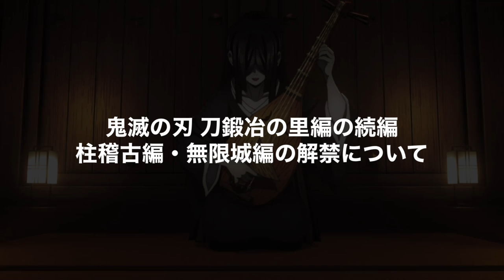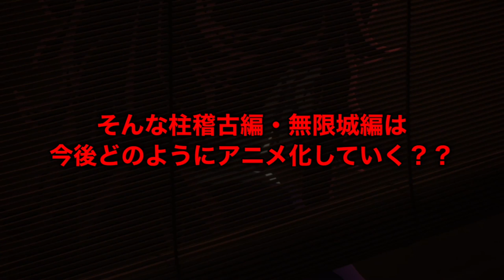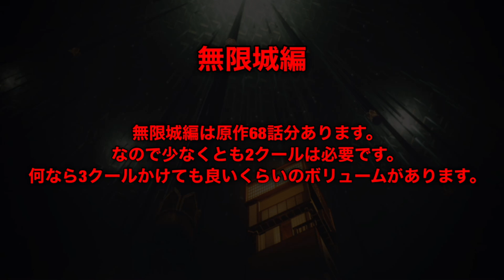【鬼滅の刃】柱稽古編・無限城編 1話。2023年6月18日（日）に解禁されます。【きめつのやいば】【刀鍛冶の里編】（鬼滅の刃 刀鍛冶の里編6話、きめつのやいば 1話〜6話フル、シックハック、ふるおる）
鬼滅の刃 刀鍛冶の里編 1話 2話 3話 4話 5話 6話 7話 8話フル
きめつのやいば 刀鍛冶の里編 6話 アニメ3期1話 ネタバレ 漫画
シックハック考察  海外の反応 憎珀天声優

鬼滅の刃 きめつのやいば 刀鍛冶の里編 考察

鬼滅の刃
地獄楽
推しの子
このすば
ウマ娘
マッシュル

引用元作品

本日は
鬼滅の刃 刀鍛冶の里編の続編
柱稽古編・そして無限城編の解禁について
お話ししていきます！！

それではもうさっそくやっていきましょう！！

まず2023年6月18日（日）ですが、
こちら何の日付かと言いますと、
そう刀鍛冶の里編の最終11話の放送日となっております。

なので放送後に確実に続編についてのお知らせがあるかなと思っております。

ちなみに去年も遊郭編11話放送後
こちらの刀鍛冶の里編予告PVが公開されました。なので今年も公開されると思います。

なので柱稽古編なのか無限城編なのかは分かりませんが続編についてのお知らせは
2023年6月18日にあるでしょう。

さぁ続いてそんな柱稽古編・無限城編がどのようにアニメ化されるか今後のパターンを見ていきましょう！！

まずは柱稽古編

柱稽古編は原作9話とかなりの短さを誇っているので1クールどころかアニメ3話で終わりそうなんですよ

なのでまず考えられるのが
特別放送ですね
無限城編の放送前とかに特別放送とかありそうですね。

続いて考えられるのが
刀鍛冶の里編全9話か10話でそのまま柱稽古編までやるという可能性です。
前回それについては詳しくお話ししているんでこの動画を見てほしいんですが、
そのまま柱稽古編までいくというパターンも全然ありそうです。

そして続いて考えられるのが、
映画化です。
これについては可能性はかなり低いかなと思っていますが、特別上映という形で映画にする可能性もあるかなと思っています。
内容的にそんなに映画映えする内容ではないのであんまりなさそうですけどね

さぁそして最後はこちら
無限城編と一緒に放送する、ですね
なんだかんだで1番ありそうなのがこれですね
やっぱ放送するなら一気に物語を進めた方が見てる側としても良いのでは？ということでこの可能性か1番高そうです。

みなさんはどのパターンで放送されると思いますか？僕は特別放送とかも全然あり得るかなと思ってます。

さぁ続いては無限城編です。

こちらは予想がなかなか難しいのですが、
無限城編はまず原作全68話分あります。
なので少なくとも2クールは必要です。
何なら3クールかけてもよいくらいのボリュームがあります。

そんな無限城編のパターンとして考えられるのが、

まずはこちら
先行上映からの無限城編1クール放送（前編）

これがなんだかんだ1番ありそうかなと思ってるんですけども、やっぱり先行上映は欲しいよね、3話くらい映画館で見たいなーって思ってます。んで刀鍛冶の里編も先行上映あったし、無限城編もありそうかな〜と思ってます。
そんで後編についてはまた発表みたいな？？
そんなパターンです。

さぁ続いて考えられるのが、
こちら
無限城編分割2〜3クール放送

分割で無限城編の全てを放送するパターンで
すね〜これはぜんぜんありそうだな〜と思ってます。やっぱりでも一気に物語が進んでほしいから分割クールじゃない方が嬉しいけどね、
それだと制作がいつまでかかるんだってなっちゃうからねこのパターンが1番現実的かな

こちら
無限城編、全て映画化。

これは1番現実的じゃないけど、まぁあってもおかしくはないかなと思ってますね。
流石にこの長さを映画化すると何年かかるんやって感じだけどねww
でもまぁ劇場で観たい気持ちはあるよね

さぁそして最後考えられるのが
こちら

無限城編連続2〜3クール放送。

これは来たらエグいっすよ。。
マジで半年以上放送し続けるということになるので、本当に神みたいな日常になりそうだし、そん時俺も過労死死ぬかもしらんけどww
それくらい最高のパターンです。
連続でやるとなると制作にもかなりの時間がかかるので、もうすでに今作ってなきゃ間に合わないレベルやね
でももう無限城編の制作自体は始まってそうです。刀鍛冶の1話を観てるとそんな感じはしてるね。

そんな感じの4パターンかな
正直どれでもいいけど、やっぱりいつから放送するのかってところが重要だよね。。
それは6月18日とかに解禁される情報によるかな〜どうな感じで展開していくのか今後が楽しみです。

はいということで今回は
刀鍛冶の里編の続編 柱稽古編・無限城編についてお話ししていきました！
では皆さんまた次回お会いしましょう！ばーい！

【bgm】

【編集】

【おすすめ曲】

『ゆるキャン△』

【作品】